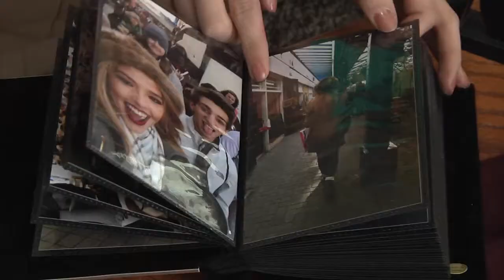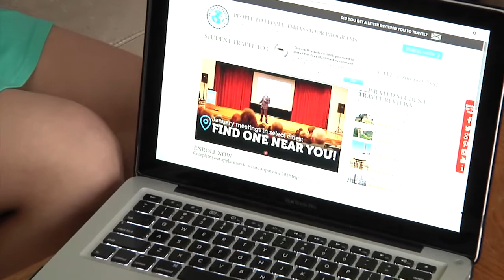People to People Lexi Collins